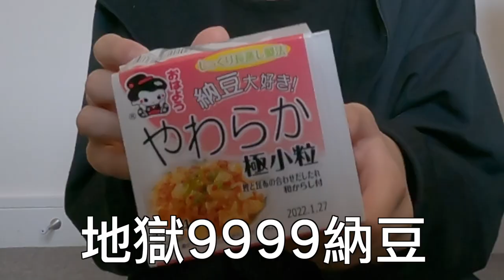【果仁】 挑戰‼️ 我買了全世界最爆幹難食的納豆?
注意:我所說的全世界最難吃只是我的觀點 而不是真的是全世界最難吃的

bye bye !!